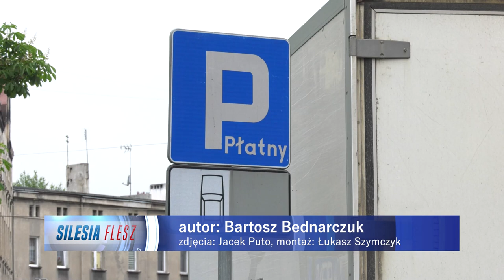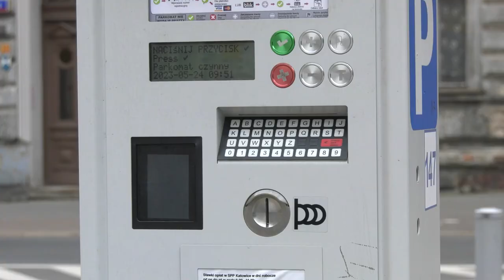Przedsiębiorcy w Katowicach zapłacą za parking dużo więcej 24.05.2023